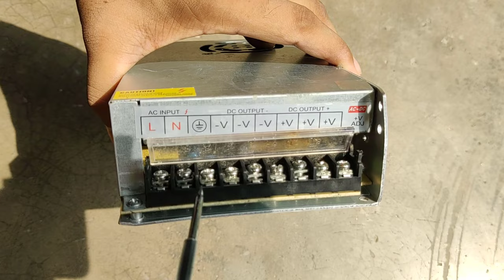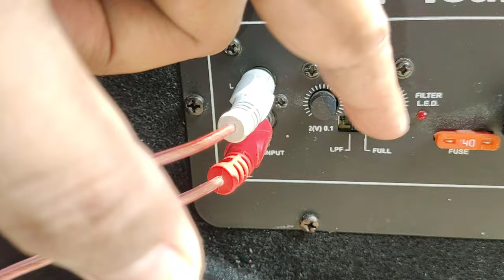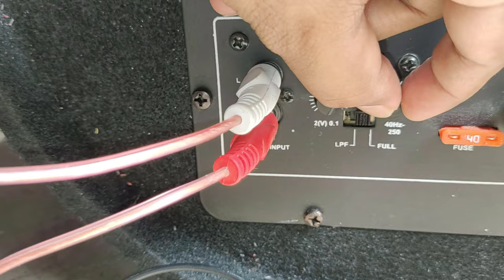Best Bass Tube For Home & Car | NISAI 12" 6000W Subwoofer Bass tube Setup at Home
Aaj me apko bataunga bass tube ghar par kaise chalaye, ye nisai company ka basstube subwoofer hai 12 inch 6000w ka inbuilt amplifier ke sath.

AUX Splitter
Tarang Mini tower

Maine bass tube ko connect kia hai home theater se. taki hum ghar me basstube ka maza le sake. Ap is bass tube ko car me bhi setup kar sakte hai, bass bahut hai isme pura vibration wala bass boost bass tube. ye low bass ke liye best bass tube hai iske andar jo subwoofer hai wo 12" ka dia gaya hai.

Users queries:
nisai subwoofer
nisai bass tube 12 inch price
home sound system for bass
best bass tube with inbuilt amplifier
bass tube with inbuilt amplifier
nisai basstube 12 inch review and unboxing
best tube for home and car
bass tube ghar pe kaise chalaye
basstube smps se setup kaise kare
How to play car bass tube music system at home
best car subwoofer bass tube sound system.